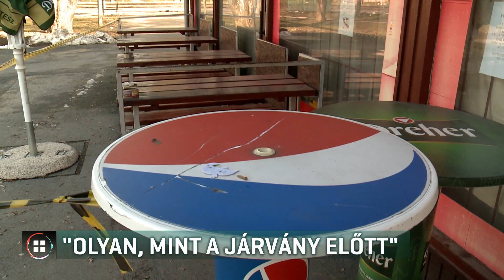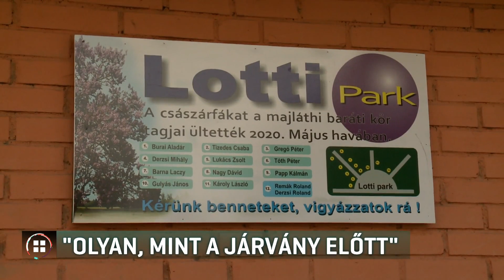Miért lehetnek nyitva az üzemi étkezdék? 21-01-31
Tele a menza, mint a járvány előtt - a Telex készített felvételeket az egyik fővárosi üzemi étkezdében. Ezekben helyben is lehet fogyasztani, miközben a többi vendéglátóhely nem fogadhat vendégeket. Az egyik miskolci kávézó üzemeltetője Híradónknak azt mondta, nem érti, miért ne nyithatna ki ő is. A Kormányzati Tájékoztatási Központtól úgy reagáltak, a vendéglátóhelyek újranyitásához tömeges oltás szükséges.